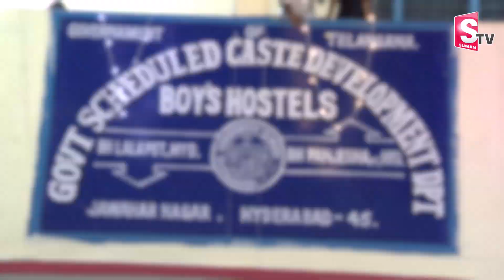Telangana Govt Hostel Students Emotional Words | Students Facing Problems | SumanTV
Watch► Telangana Govt Hostel Students Emotional Words | Students Facing Problems | SumanTV